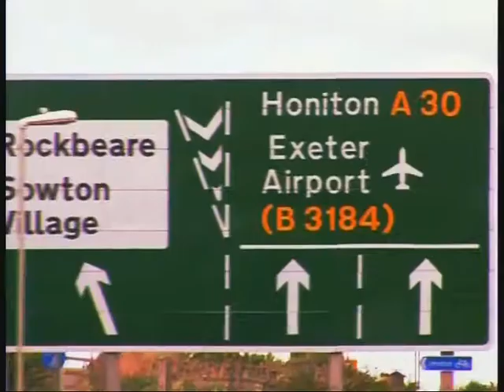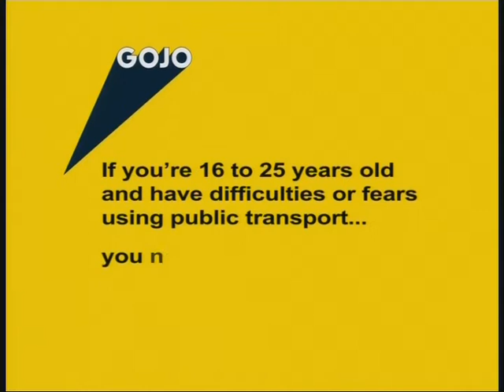"She didn't tell me what happens when the stuff grows back!"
GOJO put comedienne Tanyalee Davis on a bus to perform a stand up comedy gig. There was no dressing room with a star on it, no rider, and all she got in her goody bag was a GOJO T-shirt, but everyone had a great time! Subtitles